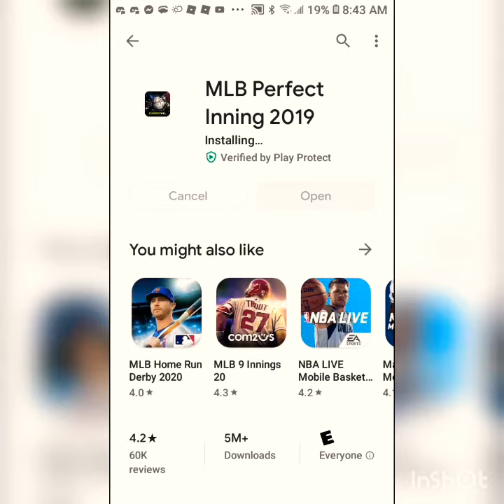The return of MLB perfect inning!!!